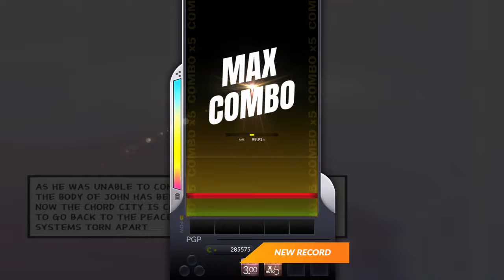[DJMAX RESPECT] Xeus 5B MX 99.91 FC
저는 연타가 싫어요